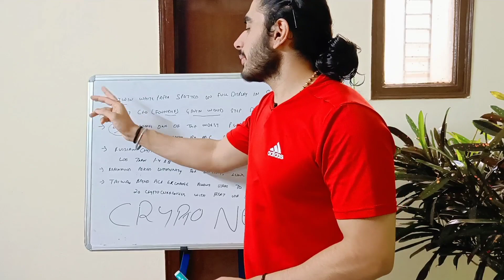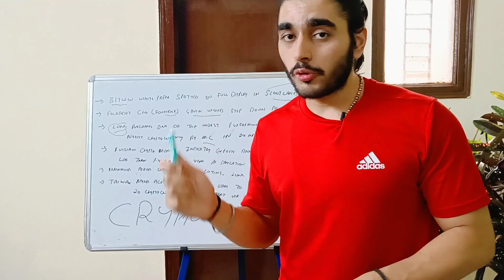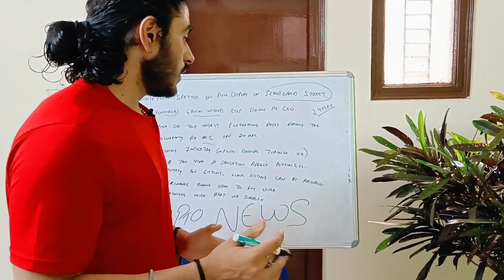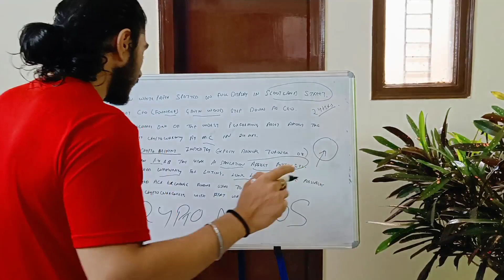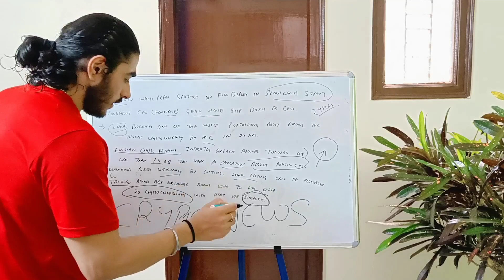Shiba inu Good news🔥Crypto Market latest news🚨Lunc New Listing 🤑🤑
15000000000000 Shiba inu bought🔥Hong kong Accept Crypto Now🚨Baby Doge Top Altcoin🔥🔥
Shiba inu is the most traded crypto currency in india🇮🇳🤩|| Crypto News Today|| Shiba inu news

Top 4 Altcoins For Max Gains in oct 2022🤑 5x-10x Return Coins🔥🔥

650000 Lunc Coin Burned 🔥 ||Baby Doge New Listing 🤑This Crypto Exchange in Danger🚨|Crypto News

13,59,90,19,500 in Uniswap 🚨Crypto market Bottom Now🚨|| Bitcoin Bullish Sign 🔥🔥🔥|| Crypto news

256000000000 shiba inu bought🚨||500 Bitcoin Inflow 🛑||Crypto News Today || Luna coin

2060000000 Bnb Coin Burned🔥|| Crypto News Today || Crypto Market Update || luna coin

920 Billion Crypto Market Cap ||Recovery Possible🚨🛑 After Cpi Data Crash⚠️|| Shiba inu News

Cpi data - 8.2%🥵🥵 Crypto Market Crash🥵 || Crypto Market Next Move

17500 Bitcoin Missing😳 Matic Coin Good News🔥 || Crypto News Today || Shiba inu Now Accepted

180 Accepting Lunc Coin As Payment Now🤑|| Crypto News Today || 80% Profit in Bear Market⚠️

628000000 Shiba inu Sold🥵 || Lunc coin New Listing Soon🚨| Bitcoin 250k$ in Next 5 Years| Crypto News

53000000 $ Fine on Crypto Exchange 🥵Lunc Coin Burning update🔥|| Crypto News Today
60,000,000 Ada Lost🥵 Lunc Coin Patnership 😊Big Update🛑 || Crypto News Today || Luna coin || Xrp coin

40,500,000 Shiba Inu Burned 🔥Big Move is Coming 🚨 || Lunc Coin Good News || Crypto News Today

50000000₹ Loss in Crypto 🚨 Why Ustc Coin Pumping 🚨 || Crypto News Today || Luna coin

Why is Crypto Market Down Today? 🚨 Indian Crypto Exchanges In Danger Now🚨 | Crypto News Today

When Crypto Bull Run Starting ? 🚨 Crypto News Today | Crypto Market update

Lunc Coin Big Updates🚨Bullish News🚀|| Crypto News Today || Crypto shubhrant chaudhary

Terra Founder Accepts Podcast 🚨Luna/Luna Dark Secrets will be Revealed🚨| Top 10 Altcoins for Future🛑

1.72 Trillion Shiba Inu कहा गए? 🚨 | Shiba inu Coin Big Update🛑 | Shiba inu Good News

Shiba inu 🤑🚀❤❤
Crypto se Crorepati kese banne❤❤🤑
Good News❤❤❤
100 K $ Bitcoin Possible🚨11 AUG Wazirx will De-list this altcoin🚨|Crypto News Today

79,25,41,50,00,00,000₹ worth firm in Crypto Now🤑|Shiba inu Shocking news🚨|Crypto News Today|Shiba

description 🛑
luna coin